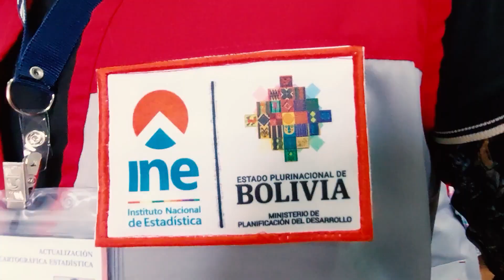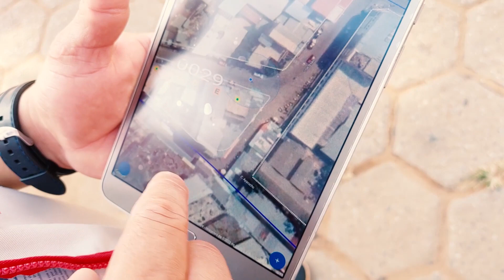CIERRE PANDO 100%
Pando llegó al 100% de la Actualización Cartográfica Estadística y se convierte en el primer departamento en concluir este operativo de campo.